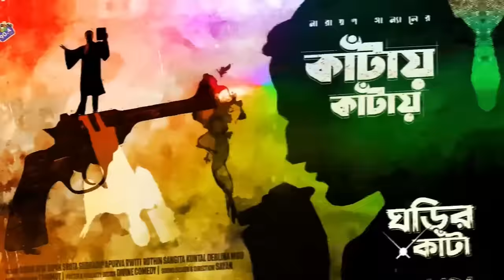RadioMilan | Sonar Kantaa Part 3 | Narayan Sanyal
Sonar Kantaa part 3

Story -Sonar Kantaa Part 3
Writer - Narayan Sanyal
Actors - Sayan , Avik , Dipak , Sangita , Apurva , Dipankar , Rwiti , Srota , Prasanta , Debrupa , Amropali , Rothin , Subhadip

sonar kantaa part 3 , Sonar Kantaa part 3

This channel is the official audio story youtube channel of the Radio station . Long live literature .

RadioMilan
Radio Milan audio story
Radio Milan
bengali audiobook
bengali movie
suspense thriller
twist ending